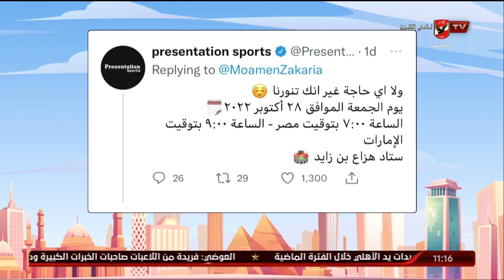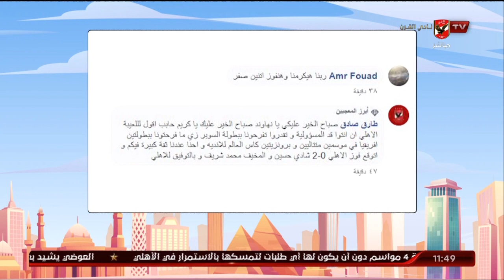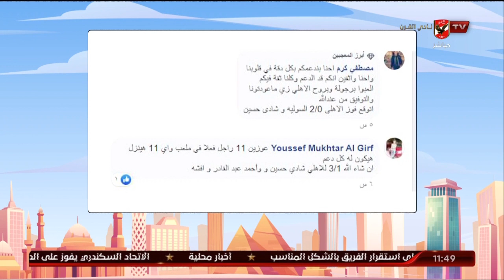الحلقة الكاملة | 10 الصبح في الأهلي مع كريم كوجوك ونهاوند سري | 25-10-2022